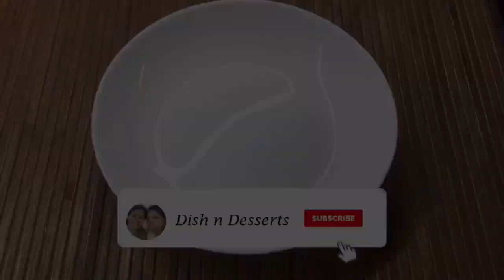Chettinad Aloo Fry recipe _ South Indian style Potato fry _ Chettinad Potato fry _ Dish n Desserts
A very easy and unique potato fry in South Indian style , the Chettinad potato or aloo fry , with the mixture of hand picked spices roasted and freshly prepared Chettinad masala , mixed with potatoes and spiced, a perfect potato fry ...sure to be loved by all.

From this episode of Dish n Desserts we will be getting South Indian veg diaries series in which we will be getting exclusive South Indian veg recipes in the authentic style .also will continue with more innovative and easy veg recipes.

Ingredients
For Chettinad masala
Saunf - 1 tsp
Cardamom pods - 4 no
(We have used cardamom powder - 3/4 tsp)
Cinnamon- a piece
Star anise - a piece
Pepper corns - 1 tsp
Dry red chilly powder- 7 no’s

For potato fry
Potato (boiled and cubed) - 3 no
Broken red chilly - 2 no

A quick note 📝- you can store this Chettinad masala for up to 2 weeks in airtight container and use it in other recipes like he sweet potato fry or any dry subject recipe.

Do try out this super tasty South Indian style chettinad potato fry and do share your valuable experience and comments with us.

Beautiful Rangoli Designs on our another channel" The Art of Rangoli by Usha Bhat"